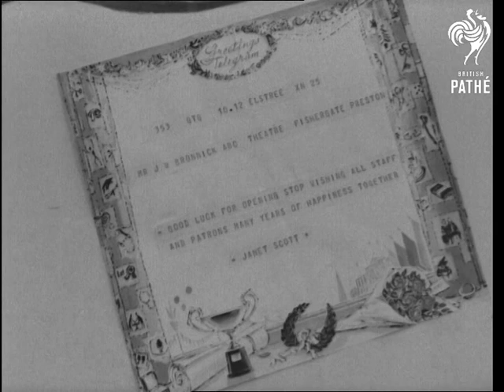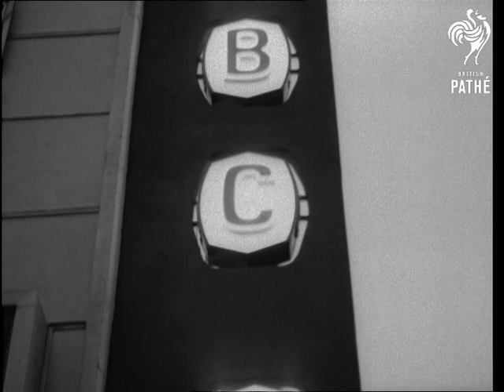Candid Camera Visits ABC Preston (1958-1959)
Television cameras film a theatre set.   A door bearing the nameplate "Richard Todd" is opened and we are invited to "come in and sit down".

Richard Todd talks about problems within the film industry over the last few years (presumably related to the drop in attendances due to television).  He was present at the opening of the ABC cinema in Preston a few days previously and wants to show the audience how Associated British have faith in films and the cinema industry.  They are "alive to the problems and want to beat them".

This is a Candid Camera television broadcast and Richard speaks of how cinema and television can coexist.  High angle shot of the cinema in Preston.  Front of cinema with sign advertising the film "The Reluctant Debutante".  Greetings telegrams are displayed on a board outside the cinema.  A woman in an apron washes the entrance steps.  Local people read the telegrams (young boys with mouths agape and ladies with scarves around their heads and large shopping bags).  C/U of telegrams including ones from Janette Scott and Sylvia Sims.

C/U of woman washing step.  Two huge baskets of flowers are brought into the foyer.  Flowers are displayed.  Wilton carpets and contemporary decor are mentioned.  Another cleaner scrubs interior steps.  Top shot of the cinema seats being dusted by team of women.  A man vacuums.  Cleaning lady goes into the ladies and wipes shelves and mirrors.  Man polishes the glass front door.  The automatic air conditioner is described and shown in detail.  Luxurious auditorium is shown from the stalls and the balcony.  Front of the cinema at dusk with the lights going on.

Manager in his office - Jim Bonnick (sp?) - putting on his tail coat.  He inspects his staff, women lined up in uniform.  He checks that everyone is looking perfect.  Police put up barricades to hold excited crowd back.

People arrive for the premiere.  Shots in foyer.  Women buy their sweets from the kiosk.

Mr D.J. Goodlad (Managing Director of ABC) and wife arrive at the cinema opening.  Mr W. Cartlidge - General Manager of ABC and Alderman Mrs M.A. Withnall, the Mayor and the Lady Mayoress also arrive.    Everyone shakes hands and the ladies are presented with large bouquets.

Richard Todd arrives.  Shots of the crowd including smiling policemen and autograph hunters.  Programme sellers are winners of a contest to find the 12 most beautiful girls in Preston.  Long trumpets with banners are blown.  Signals are given to start the show.  Shots of the projection room.  House lights go out and the curtains open.

Richard Todd signs his autograph for the programme sellers and two of the girls pretend to kiss him.

Note: negs for this film are suffering from mould; could account for the telecine transfer being very contrasty.
 FILM ID:1829.06